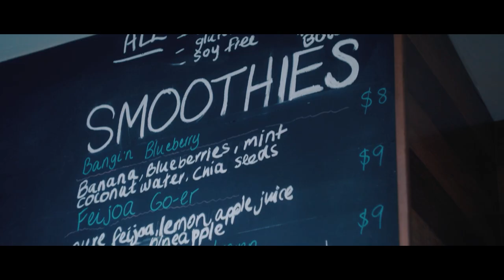Australia | The Butcher | Protectors of the Planet Film Series | Quorn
Working class Aussie, James Persson is having somewhat of a personal crisis. A butcher by trade, he experienced a ‘lightbulb moment’ a couple of years ago whilst watching films like Cowspiracy and Earthlings and began to question how he was living his life.

Our film also features Russian born Aussie, Igor Pershinn, founder of ‘Less Meat Less Heat’ - an organisation set up to spread the word about the direct link between meat consumption and climate change - and incoming CEO, Angie Plummer who talks about cattle farming in Queensland and the destruction of the Great Barrier Reef, a worry not just for Australians but for the entire world.

Watch all 5 videos in our Protectors of the Planet film series.